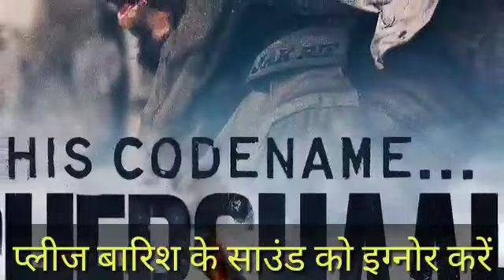Shershaah Official Trailer Timing, Shershaah Trailer, Sidharth Malhotra, Kiara Advani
shershaah trailer review reaction, Siddharth M,Kaira advani,shershaah trailer public review reaction